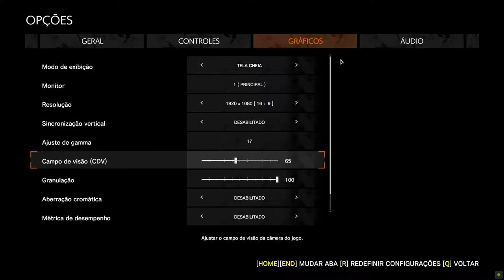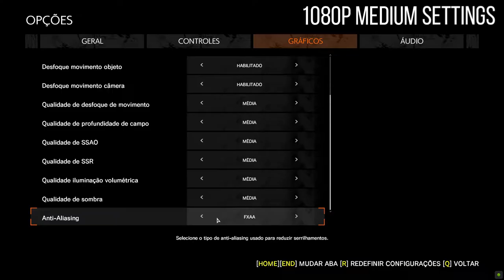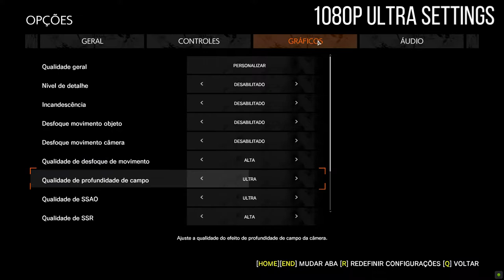The Evil Within 2 | GTX 1650 Super | Xeon 2620 V3| 1080p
The Evil Within 2 | GTX 1650 Super | Xeon 2620 V3| 16GB - 1080p

00:00 - INTRO
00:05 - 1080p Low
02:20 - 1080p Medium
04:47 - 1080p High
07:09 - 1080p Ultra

Configurações do PC:
MoBo: KLLISRE X99
CPU: Xeon E5-2620 V3
RAM: KLLISRE 2x8GB 2666Mhz
VGA: Galax GTX 1650 Super EX 4GB
PSU: EVGA 450B 80 Plus Bronze
SSD: KINGSTON 480GB
HDD: HITACHI 1TB
HDD: SEAGATE 500GB
CPU Cooler: Cooler Master Hyper 412R
Case: COUGAR SOLUTION 2
Monitor: Samsung T24C310 24"
SO: Windows 10  PRO 64bits v20H2